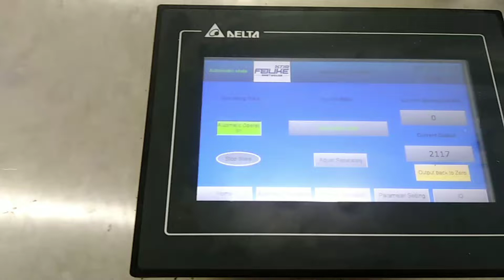Automatic earloop Mask Machine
Automatic Mask Machine
mask machine with a production capacity of 60-80 pcs per minute
automatic and efficient mask machine
3 play medical mask, like a sensi mask

Mesin Masker Otomatis
Mesin Masker earloop Otomatis
masker medis 3 play, seperti masker sensi